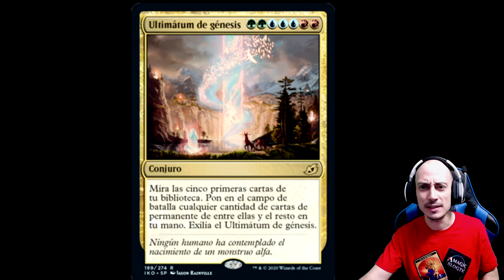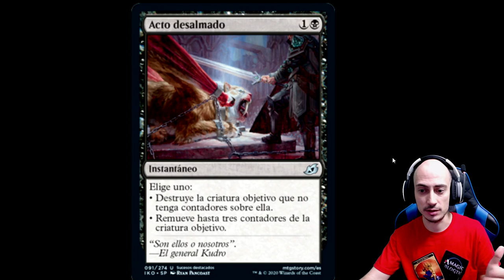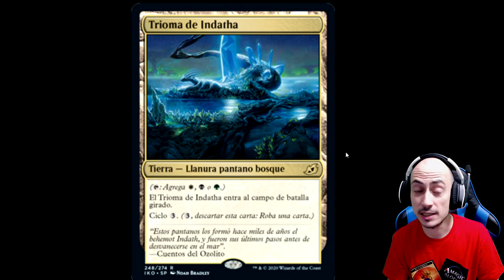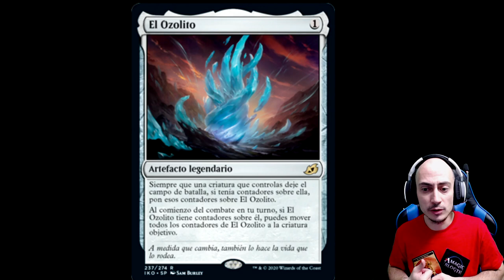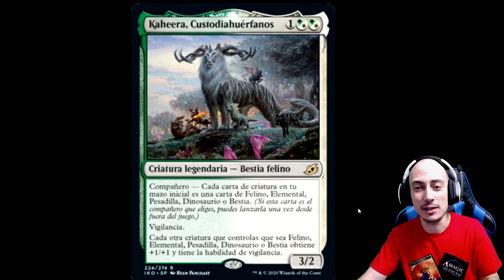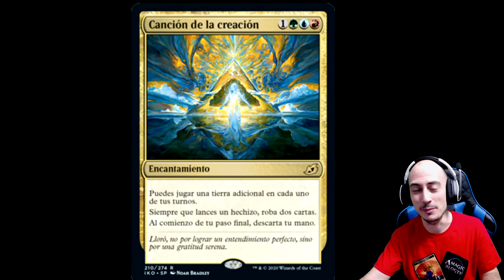TOP 8 mejores cartas de IKORIA